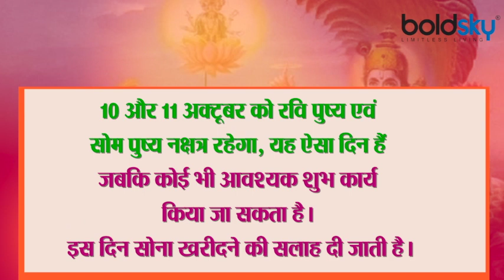Adhik Maas 2020: अधिक मास में सोना खरीद सकते हैं या नहीं | Adhik Maas Shopping | Boldsky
अधिक मास की शुरुआत ही 18 सितंबर को शुक्रवार, उत्तराफाल्गुनी नक्षत्र और शुक्ल नाम के शुभ योग में होगी। ये दिन काफी शुभ रहेगा। अधिक मास के दौरान सर्वार्थसिद्धि योग 9 दिन, द्विपुष्कर योग 2 दिन, अमृतसिद्धि योग 1 दिन और पुष्य नक्षत्र 1 दिन तक आ रहा है। अधिक मास में मृदु मैत्र मुहूर्त 19, 22 सितंबर, 2, 3, 8 अक्टूबर को रहेगा तो इस दिन नए रिश्ते तय किए जा सकते हैं, नए कपड़े, स्वर्ण आभूषण रत्न आदि खरीदे जा सकते हैं। इसके अलावा 10 और 11 अक्टूबर को रवि पुष्य एवं सोम पुष्य नक्षत्र रहेगा। यह ऐसा दिन हैं जबकि कोई भी आवश्यक शुभ कार्य किया जा सकता है। इस दिन सोना खरीदने की सलाह दी जाती है।